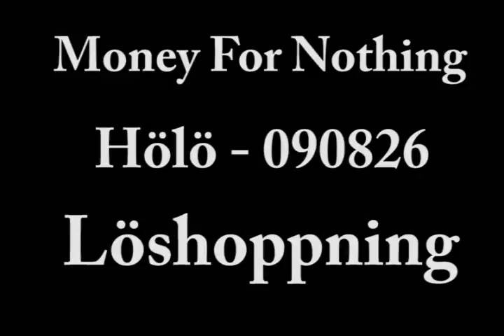Money Hölö Löshoppning 26 Augusti 2009